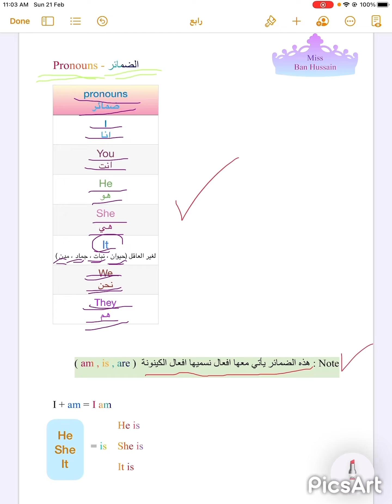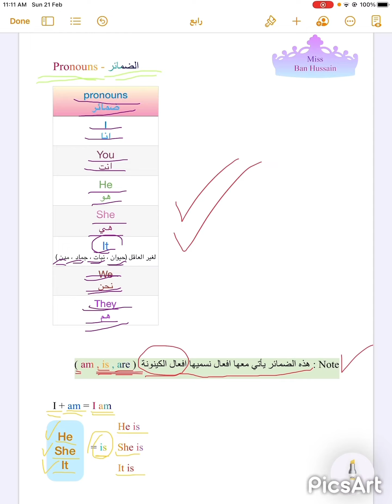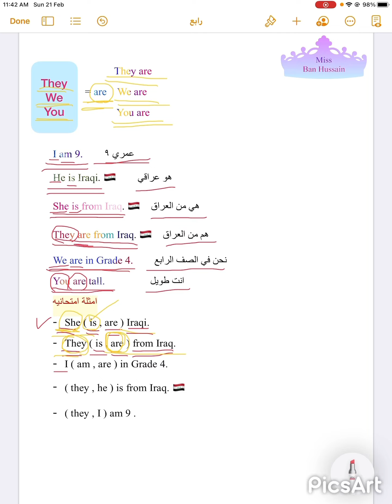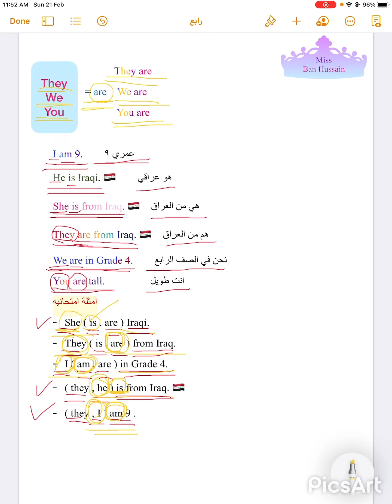الست بان حسين - pronouns الضمائر مع افعال الكينونة / للرابع الابتدائي